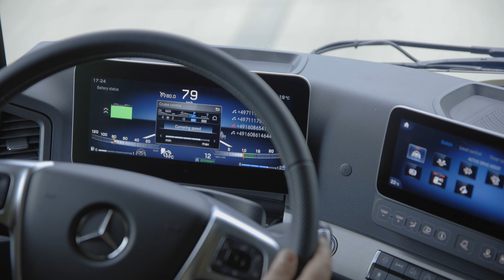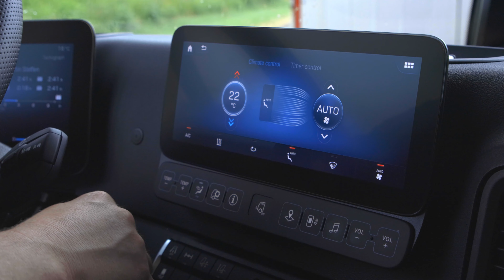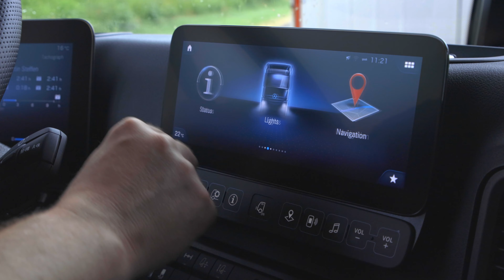2021 Mercedes-Benz Actros L – Exterior, Interior & Drive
Available to order throughout Europe since July 2021 and set for full-scale production in November 2021, the Actros L is the biggest and highest quality vehicle of the successful Actros model range. The driver’s cab available in the StreamSpace, BigSpace and GigaSpace variants is 2.5 metres wide and makes for an exceptionally spacious interior. The lack of engine tunnel means that the cab has a flat floor, creating a really comfortable ambience. The improved cab noise insulation reduces unwanted and annoying noise to assist with relaxation, particularly at break times. What's more, the seating position has been further optimised. The optionally available, newly designed LED headlamps have a higher light intensity than xenon headlamps and provide excellent illumination of the road – a huge plus when it comes to safety, especially in the dark or when visibility is poor. A particularly important contribution towards enhanced safety is made by assistance systems such as the fifth-generation Active Brake Assist (ABA 5) emergency braking assistant with pedestrian detection, as well as by Lane Keeping Assist and MirrorCam which replaces the main and wide-angle mirrors. Equally important here are equipment options such as Sideguard Assist with active braking (Active Sideguard Assist) or the second-generation Active Drive Assist (ADA 2) system which enables level 2 partially automated driving. The activities and functions of the assistance systems are displayed for the driver in the user-friendly multimedia cockpit with its two colour displays forming the centrepiece of the Human Machine Interface (HMI).